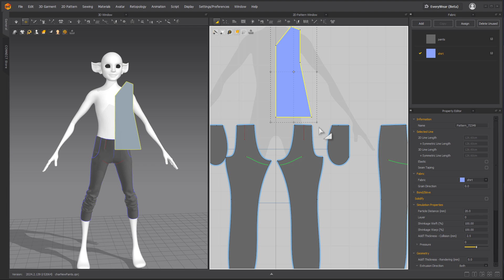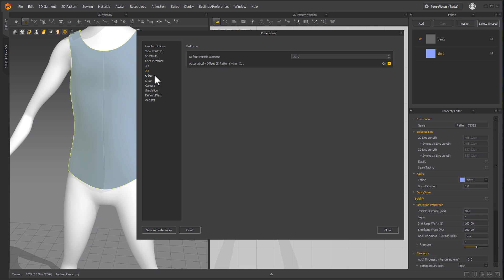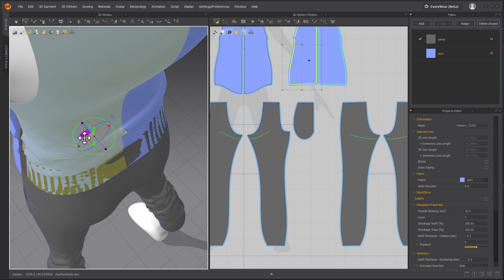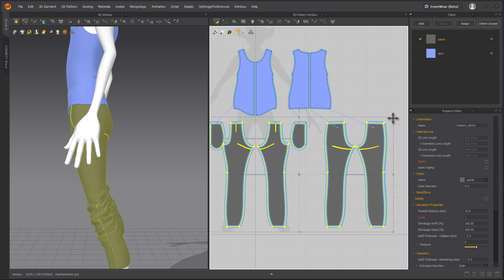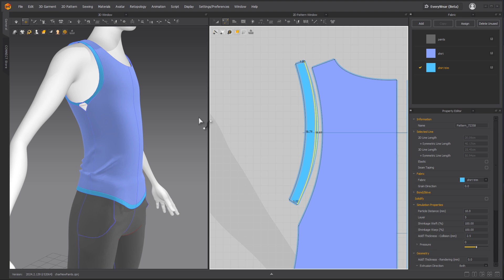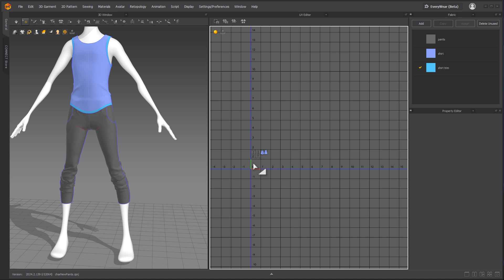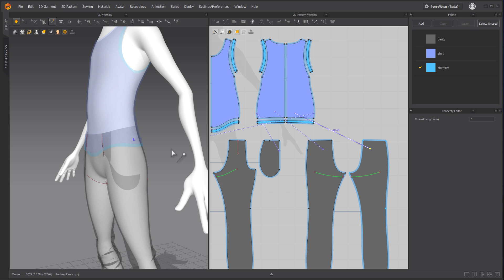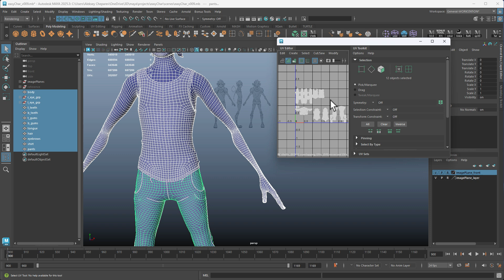Easy 3D Character Modeling in Maya - Part 10 - Shirt in Marvelous Designer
In this tutorial, I will create the shirt in Marvelous Designer.

If you want to know a little about me, check out my interview with Jasmine from the Academy of Animated Art:

* 500 points towards future Rivian purchases like crossbars, bike mounts, a Wall Charger or a vehicle
* 6 months of charging with the Rivian Adventure Network*